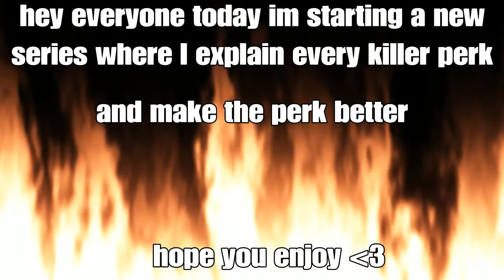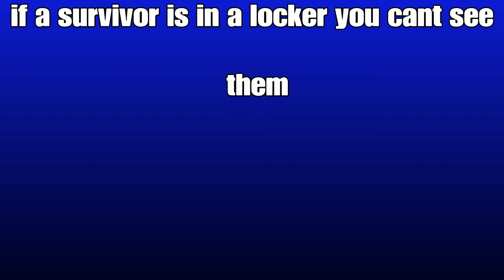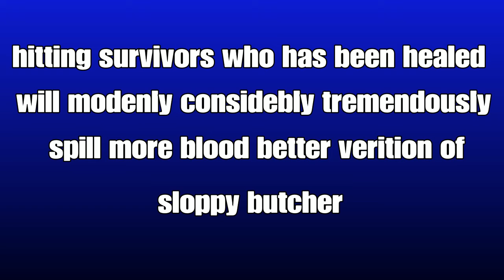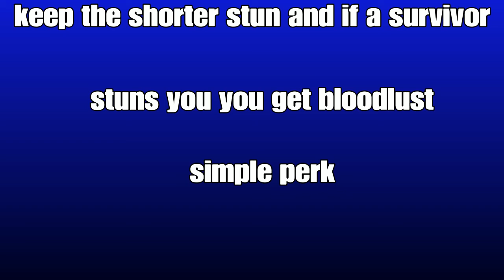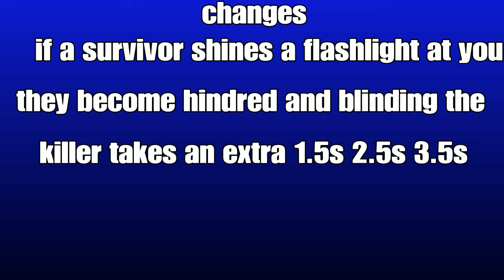Explaining rating and improving every killer perk part 1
Good vid